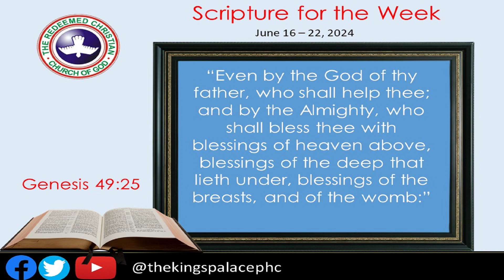Scripture For The Week Of 17|06|2024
Scripture for the week, is a powerful tool used by Pastor David Adewuyi to ensure the faith of members are raised into the light of the word of God.

The word of God has the power to create the plan and purpose God has for you or recreate what was existing to become more better/useful. Welcome to RCCG 2023 Holy Ghost Congress with the theme Divine Repositioning.